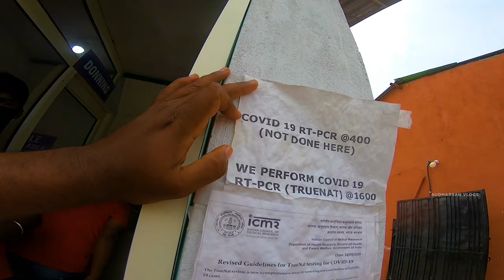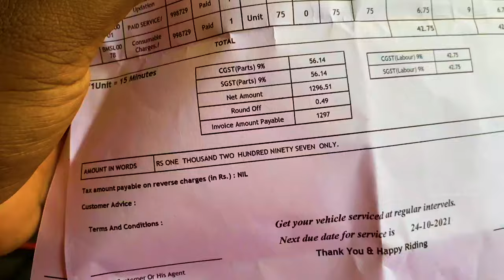Ep - 13 | Ladakh Ride 🔥 | Srinagar | Clock Tower | Boat House Stay | Sudharsan vlogs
Ladakh ride day 09

Day in Srinagar